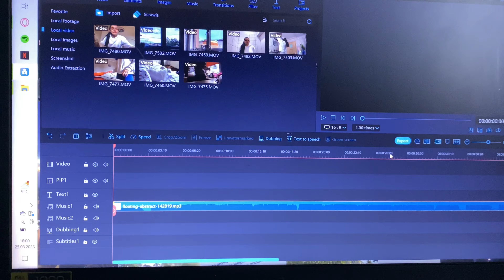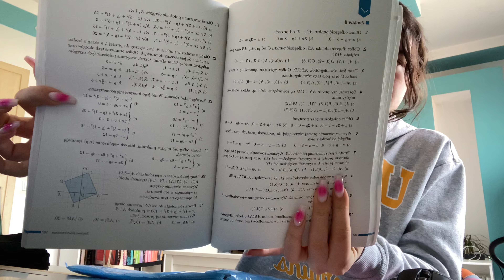weekend vlog | produktywność a odpoczynek, przepis na wege burgery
*przepis na burgera:
- bułka do burgera
- gotowy mix do „mięsa”
- sałata lodowa
- ser gouda
- sos

 * timestamps
0:00 sprzątanie pokoju
0:58 wege burgery
1:33 random ❤
2:20 produktywność a odpoczynek
3:01 random ❤
3:52 niedziela
4:47 pogadanki, planowanie dnia
8:53 gotowanie
9:22 study
12:52 self-care night